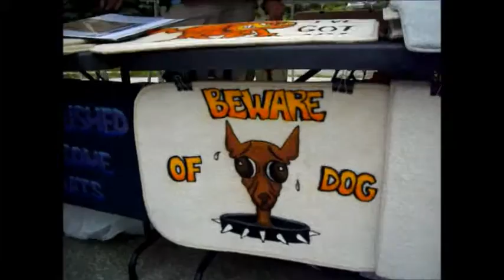Westport Ontario, June 14, 2014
On Bedford Street at the 8th annual Westport Heritage Festival; thank you to the more than 40 vendors, groups and organizations that participated this year.